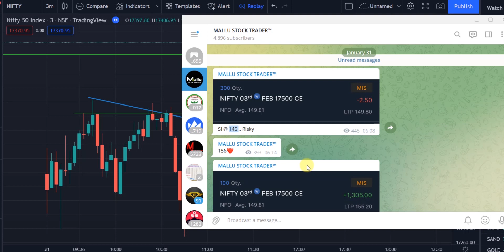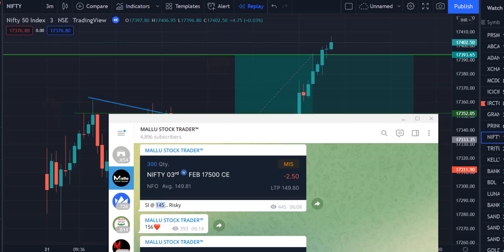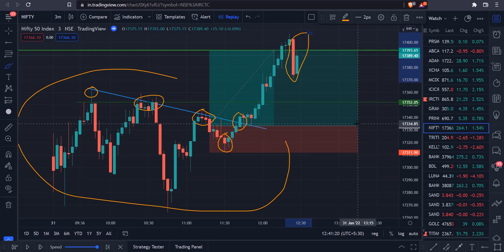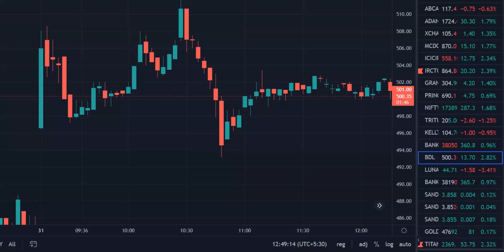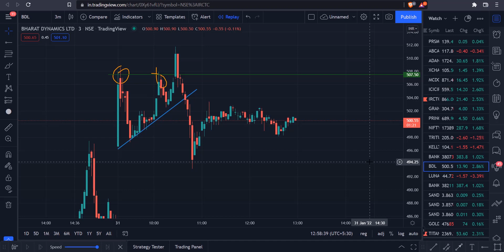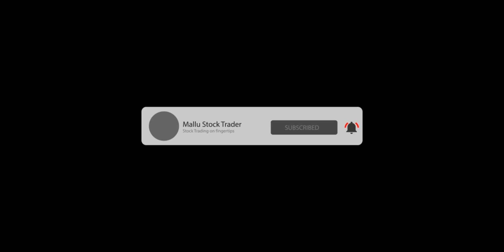Nifty Options Buy ചെയ്തു | 10,000 രൂപ profit | Live Nifty Options Trading Zerodha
Based on the price action technique today I took a trade on nifty options in Zerodha. This is a live trading video demonstrating how I buy and sell the nifty option in Zerodha.

✋️Open Free Demat & Trading Account in Zerodha ( Partner Link )

 or (Search 'mallustocktrader' in Telegram)